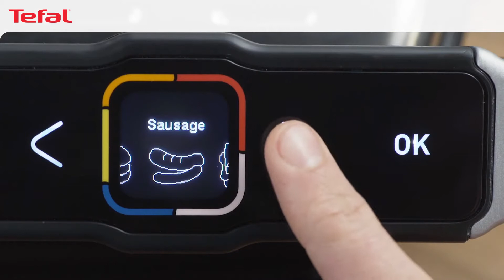Optigrill Elite - Ribe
Pripravtite meso na žaru do popolnosti z namiznim žarom OptiGrill Elite. Zagotovo boste navdušili vse najbližje, ne glede na okuse in njihove zahteve glede zapečenosti, od delno do skozi pečeno. Inteligentno meri debelino in število kosov mesa, ter hkrati samodejno nastavi čas kuhanja za dosego popolnih rezultatov. Pripravite meso kot v restavraciji, z neverjetnimi žar črtami na vašem zrezku s pomočjo inovativne nastavitve pospešene peke na žaru. Odkrijte novo doživetje žara na dosegu roke, zahvaljujoč intuitivnemu pripomočku za peko. Korak za korakom vam zvočno in barvno signalizira, ko dosežete določeno stopnjo kuhanja.

12 avtomatskih programov omogoča pripravo tudi okusne perutnine, rib, zelenjave in drugih jedi, brez nadzora. Odstranljivi deli so pralni v pomivalnem stroju. Pečenje na žaru ni bilo še nikoli lažje!